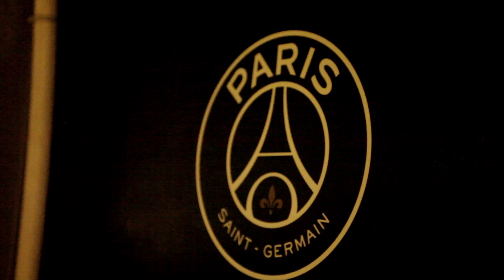JOT100 - Animal De Compagnie (Clip Officiel)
Découvrez le clip officiel « ADC » 2e extrait du projet « La Bestia Negra » de JOT100.

LBN la marque urbaine est désormais disponible.
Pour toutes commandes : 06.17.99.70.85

Crédits Musique

Produit par: Enzokovitsh (Eurynome Music)
Enregistré et mixé à Phenomenal Studio
Masterisé au studio Color Sound